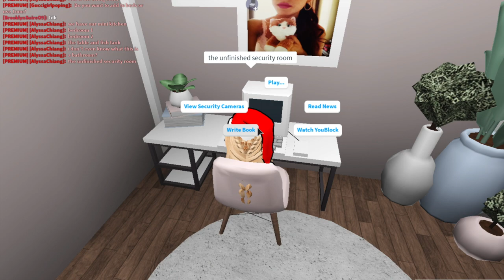TOURING MY TOP SECRET BASEMENT!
open me!  ₊˚.༄

ʚɞ hope you all enjoyed the video!

q&a:

ʚɞ what do you film with: QuickTime Player!
ʚɞ can you friend me: sorry that would be unfair so i cant!
ʚɞ what do you use to edit: FinalCut Pro X!
ʚɞ how do you do your thumbnails: blender & phonto!

ʚɞ roblox: AlyssaChiang
ʚɞ discord tag: alyssa#4446
ʚɞ discord server: rPGqac5
ʚɞ instagram: @gamer.alyssa
ʚɞ twitter: @TECHN0BLVDE